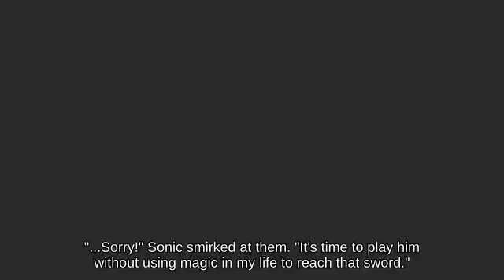Zoning Corrin near Mushroomy Kingdom attacks with Wario Bike Super Smash Brothers